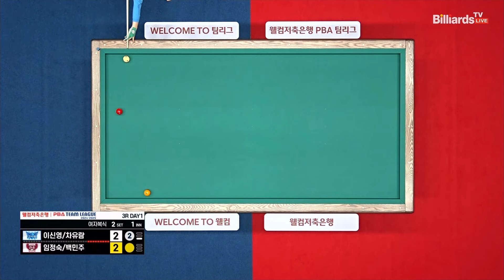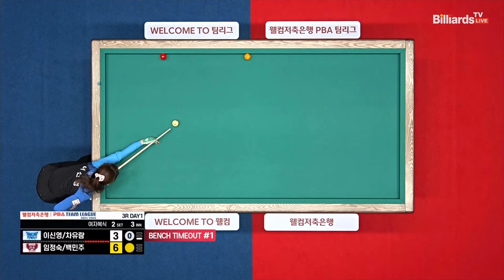2세트 휴온스(이신영,차유람)vs크라운해태(임정숙,백민주)[웰컴저축은행 PBA 팀리그 3R]